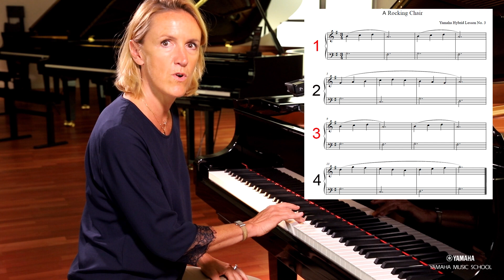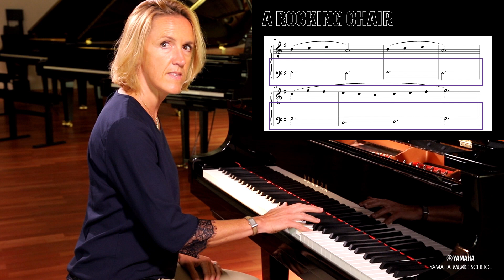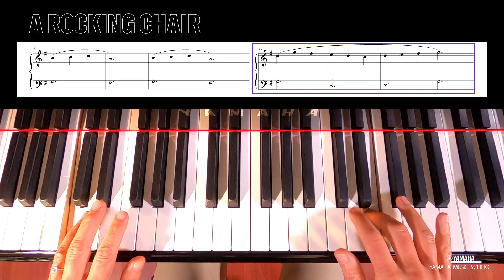Silent Experience | SILENT Piano™ Leçon 3 "A Rocking Chair" | Yamaha Music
Aujourd'hui nous allons jouer ensemble un nouveau morceau de piano.
Ce serait fantastique de vous joindre à nous.

En seulement 10 minutes, vous allez apprendre à jouer le morceau "A rocking chair", mais aussi découvrir comment varier la mélodie.

Avez-vous déjà perturber votre famille ou vos voisins par ce que vous jouiez trop fort au piano ?

Nous espérons que cette vidéo vous a plu.

1:44 min Etape 1 - "Sentir l'image, le tempo, le caractère"
2:39 min Etape 2 - "Rejouez comme moi après mon signal"
4:10 min Etape 3 - "Suite et fin de la mélodie"
5:40 min Etape 4 - "Confirmer la main droite"
6:30 min Etape 5 - "Apprenons la main gauche"
7:44 min Etape 6 - "Les deux mains ensemble"
8:42 min Etape 7 - "Créer sa propre mélodie"
9:20 min Etape 8 -"Soyons créatifs"
9:58 min Etape 9 -"Continuons la variation"
10:37 min Etape 10 - "A votre tour de varier la mélodie"

Si vous n'avez pas encore vu nos leçons n°1 et n°2, vous pouvez les découvrir sur les liens suivants.